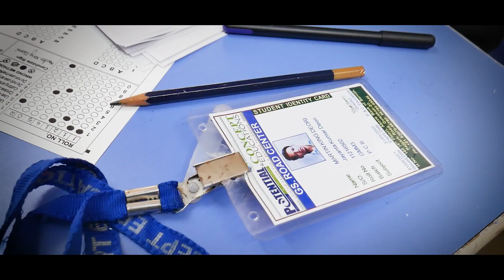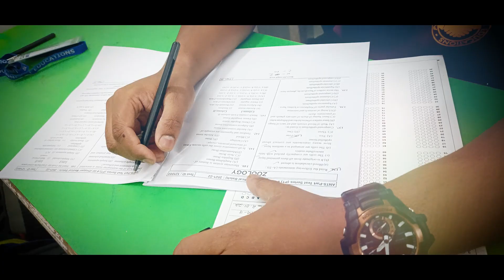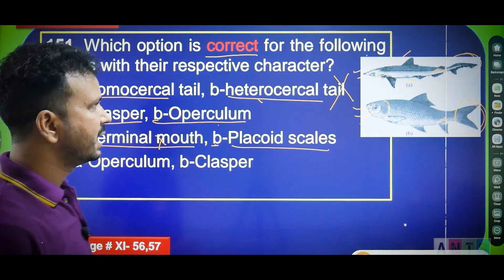ANTS (All Northeast Test Series) | Potential & Concept Education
ANTS (All Northeast Test Series) Test Centers in different locations of Assam & Arunachal Pradesh.
The test Starts on 6th November 2022 (Exclusively for NEET & IIT-JEE).
1. Precise and relevant question papers in sync with the latest changes in NEET and JEE patterns.
3. Computerized OMR evaluation for error-free results.
ANTS is going to be conducted Both Online & Offline for the session 2022-23.
4. ANTS is conducted in different venues across the state enabling access to students from remote areas.
5. Test yourself in the Competition & Ranking.